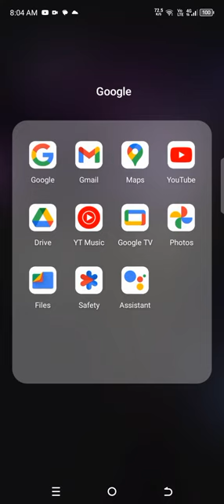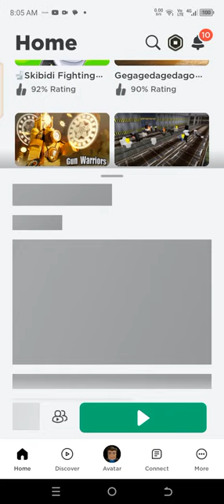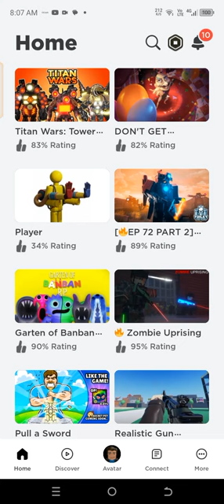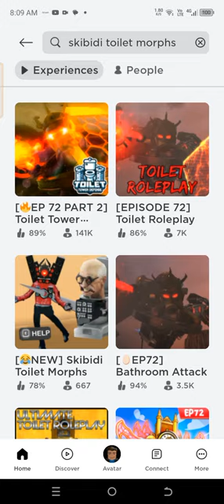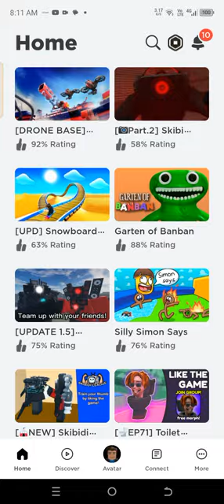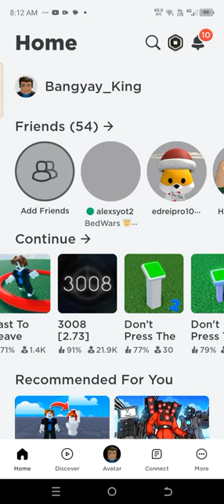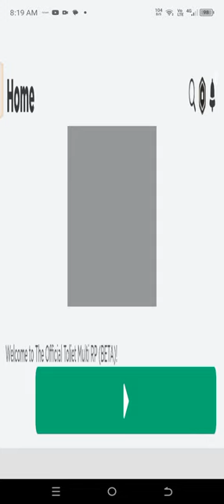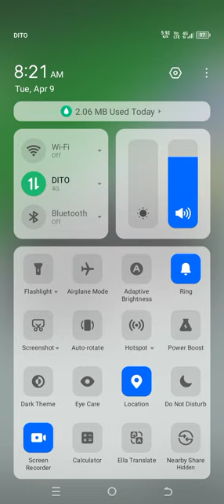April 9, 2024